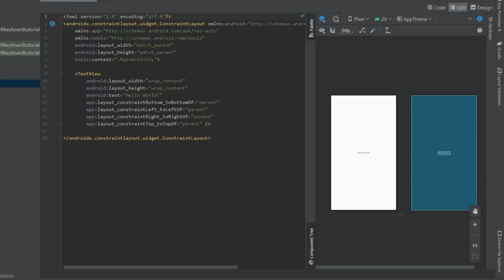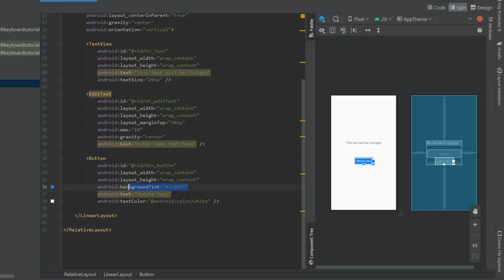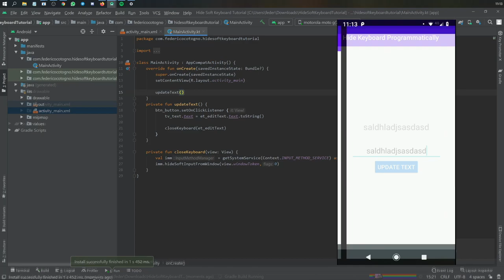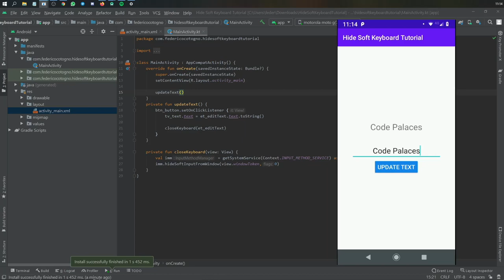Hide Soft Keyboard Programmatically in Android Studio Tutorial (Kotlin 2020)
This is something you should definitely consider having in your app. I know it may not seem like much, but it saves everyone a lot of time and effort!